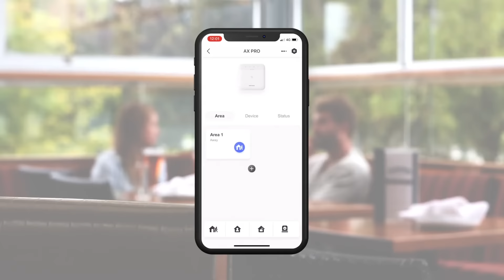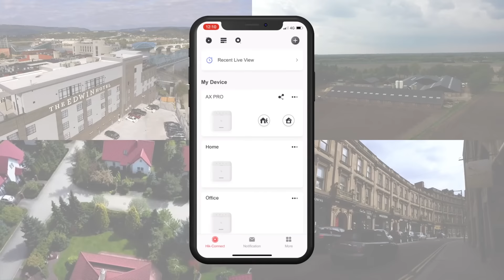Solución de intrusión AXPRO | Hommax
Descubre la solución de intrusión inalámbrica AxPro que nos ofrece Hikvision, marca líder en sistemas de seguridad a nivel mundial.

¿Qué ofrece?

- Transmisión de largo alcance, con tecnología inalámbrica Tri-X
- Previene cualquier intento de interrupción o interferencia de señal.
- Diseño de doble microprocesador de radiofrecuencia.
- Verificación de intrusión como servicio.
- Soporta cámaras IP y PIRCAM.
- Soporta Hik-ProConnect.
- Vinculación flexible con otros dispositivos de Hikvision.
- Evita la pérdida de información.
- Diseño Dual SIM.